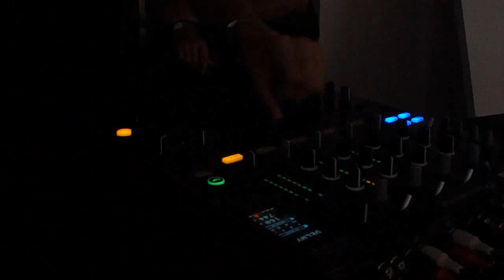Dragon Hoang - Techno Deaf 3 @ Eurovea, Bratislava 31.8.2012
Schranz/ Hardtechno :D